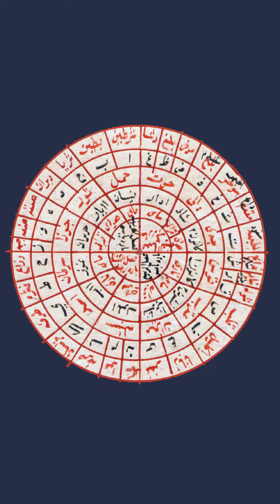Arabic Gematria | Abjad Numerals | Hisab al-Jummal حِسَاب ٱلْجُمَّل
The numerical value for the letters of the Arabic alphabet in the Mashriqi abjad sequence.

The soundtrack follows a custom cipher I created by mapping out the frequency of the Arabic letters across the keyboard. The chords for each letter are determined by the individual letters that spell their names in Arabic.
Example: ا - ‘alif - أَلِف contains three letters: ‘alif, lām, and fāʾ which per the custom cipher translate to (G2, Db3, F#3).

The imagery for the 28 Lunar Mansions can be found in the Shams al-Ma’arif شمس المعارف.

Composed and Produced by Shawn Michael